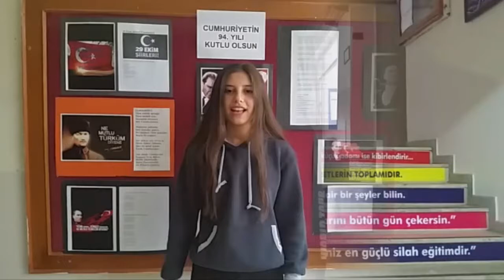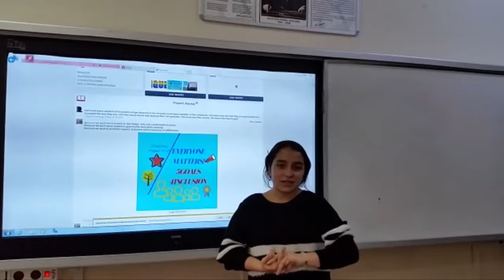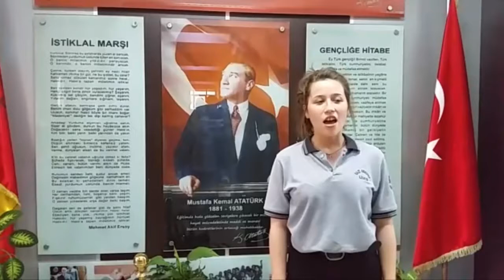Etwinning Project Team of Samsun Gazi Anatolian High School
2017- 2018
The students are introducing temselves.